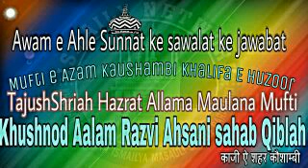Jhatke se zibah kiye janwar ka Gosht khana kaisa Hai? Jawab- Mufti khushnod Aalam sahab Qiblah